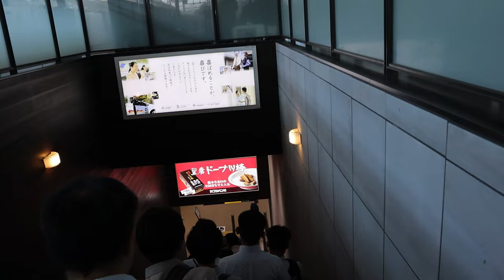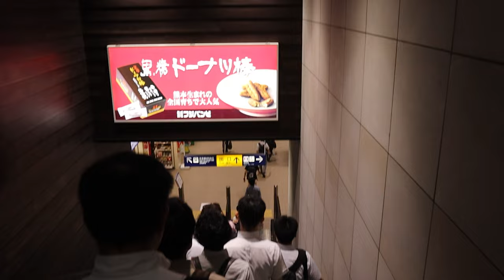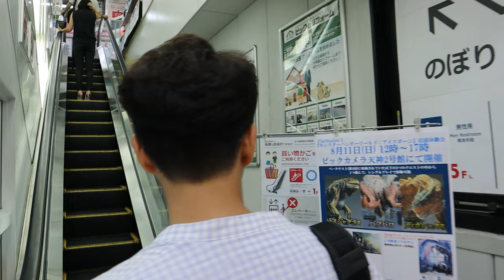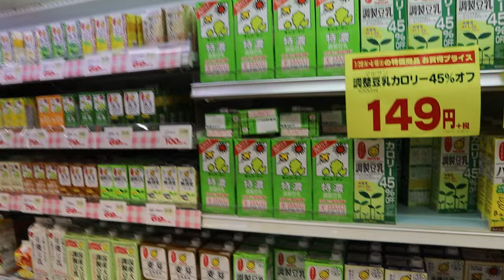1부 | 걸어서 친구들과 함께 떠나는 후쿠오카 여행 | 2019년 7월 | 하카타, 스이젠지 공원, 요도바시 카메라 등등...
설정에서 자막을 켜주세요.
한국어를 제외한 언어는 자동번역기를 사용하였기에 오타가 있다면 미리 사과드립니다.

걸어서 친구들과 함께 떠나는 후쿠오카 여행입니다.
영상이 길어서 2개로 나누어 올리게 되었습니다!
저당시에는 짐벌이 달린 촬영장비가 없어서 영상이 엄청 흔들립니다.
죄송합니다.
(게다가 촬영미숙인 친구에게 영상장비를 맡긴 제 잘못입니다.
잘 알려주고 촬영을 했어야했는데 제 불찰입니다. )
그래도 그 당시의 영상을  추억하고, 같이 공유하고자 올립니다.
여러분들의 후쿠오카 여행은 어떤 것들이 있나요?
코멘트로 같이 공유해주세요~!

'0:00 인트로'
'0:30 하카타역에서 구마모토역 가는길'
'2:04 스이젠지 조쥬엔(공원)'
'5:34 하카타 요도바시 카메라 가는길'
'9:15 저녁 하카타 빅 카메라'
'10:58 사가역에서 다케오 시립 도서관 가는길'
'20:56 차회 예고'